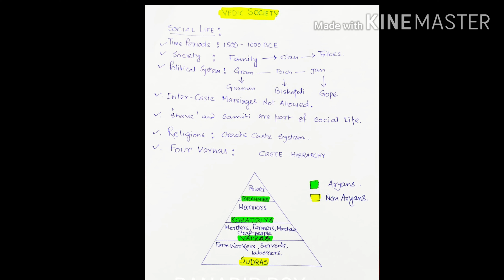Anthropology-Vedic Society (Paper-2)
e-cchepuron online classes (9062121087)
WBCS Prelims & Mains